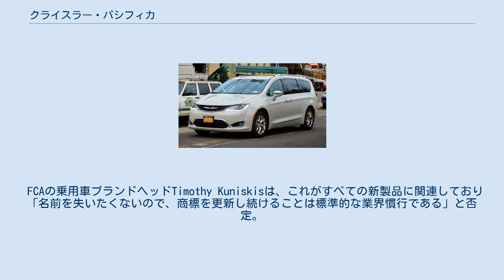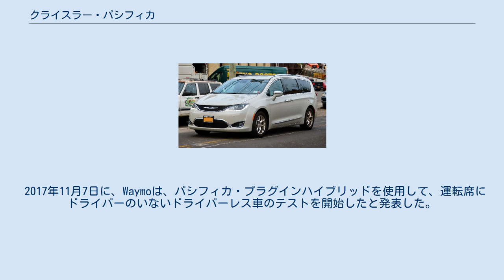クライスラー・パシフィカ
2017年モデル パシフィカ（PACIFICA ）は、クライスラーが2004年から2008年まではクロスオーバー車として、2017年からはミニバンとして製造・販売している自動車である。
 初代パシフィカは、中型クロスオーバー車として販売された。
1998年にダイムラー・クライスラーが発足した時に初めて共同設計された車であった。
クライスラーは30か月、10億ドル未満のコストで開発を行った。
2002年のニューヨーク国際オートショーで初公開された。
クライスラーはパシフィカを「スポーツ・ツアラー」として販売し、ウィンザー工場で2003年1月から2007年11月までロングホイールベースのミニバンとともに生産した。
「パシフィカ」の名はクライスラー・レーザーが廃止された後の1987年から1988年までダッジ・デイトナのトリムパッケージ名として使われている。
 モデルイヤーごとの変遷 2004年 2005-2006年 2007年 2008年（モデル廃止） 先代は中型クロスオーバーのSUVであったが、2代目はクライスラー・タウン＆カントリー、ボイジャー、ダッジ・グランドキャラバンを統合した実質上の後継ミニバンとして開発が始まり、2016年に北米国際自動車ショーで初登場を果たした。
そして、米国市場で初めてとなるミニバンにPHEVが設定された。
PHEVモデルは16 kWhのリチウムイオンバッテリーが搭載され、33mi(53km)の走行ができる16kWhのリチウムイオンバッテリーを搭載している。
 ガソリンエンジン仕様は2016年半ばに発売され、プラグインハイブリッド仕様は2017年初頭に発売が開始された。
 チーフエンジニアのケビン・メッツによれば、 プラグインハイブリッドバージョンの生産は、米国で最初のクラスとなり、家族の「プライマリービークル」になり得る電気自動車を作成することを目的とし、新型車は「タウン＆カントリー」の名ではなく、「パシフィカ」と名付けられた。
タウン＆カントリーの名を廃止する決定は、主に新しい車を以前のモデルと区別するために行われ、クライスラーブランド製品マーケティングのBruce Velisekディレクターは、パシフィカは「セグメントのミニバンについて人々が知っていることのパラダイム全体を変える」ことを意図していると説明する。
 以前のタウン＆カントリーとの違いには、新しいプラットフォームと、ミニバンの販売を共食いしていた市場セグメントであるクロスオーバーからインスピレーションを受けたスポーティな外観を備えたデザインがあり 、またミニバンのスライドドアも変更された。
スライドドアはアルミ製でハンズフリーで、フォブホルダーがその下を振ると自動的に開く仕組みを採用。
 2013年6月、ウィンザー工場でタウン＆カントリーミニバンの新世代を生産する準備を進めていたことが報告され、生産は2015年に始まり、2017年モデルのリリースが予定された。
 業界アナリストは、新型車は、おそらくパシフィカの流れをくむクロスオーバーユーティリティビークルになるだろうと報じた。
 2015年にFCAのCEOであるセルジオ・マルキオンネは、新しいミニバン開発に20億ドルの投資をすると発表。
ミニバン開発と、生産を促進するためのウィンザー工場のオーバーホールに20億ドルを投資すると発表した。
 2015年11月3日、FCAは、パシフィカの商標登録を更新するよう申請。
 FCAの乗用車ブランドヘッドTimothy Kuniskisは、これがすべての新製品に関連しており「名前を失いたくないので、商標を更新し続けることは標準的な業界慣行である」と否定。
「新しい名前の確立には費用がかかる」と発言した。
 会社のロードマップでは、新しいタウン＆カントリーは2017年モデルを2016年2月から生産を開始し、旧型のダッジ・グランドキャラバンは廉価モデルとして新しいタウン＆カントリーと並行して継続され、2017年モデルの後廃止されるとされた。
マルキオンネCEOは、製品開発における「重複投資」に反対しているが、これはFCA USの国内ブランド間のバッジエンジニアリングを削減する戦略に反映されている。
 2017年型パシフィカの開始価格はUS$28,595で、これは2016年のタウン＆カントリーの開始価格よりもUS$1,400 安価であり、「Premium」と呼ばれる基本モデルのプラグインハイブリッドはUS...